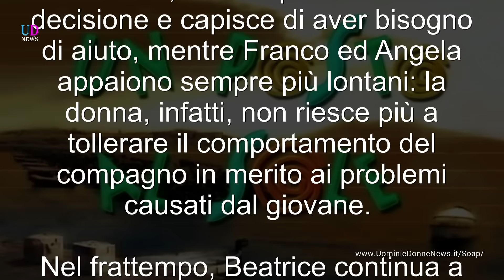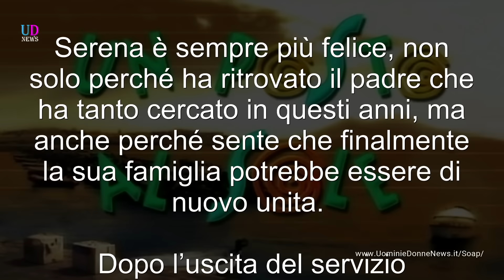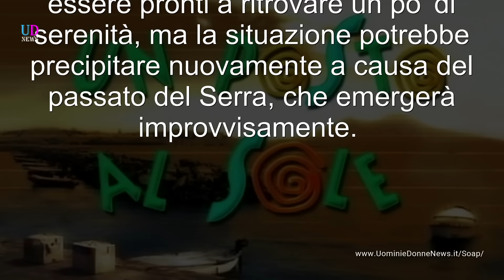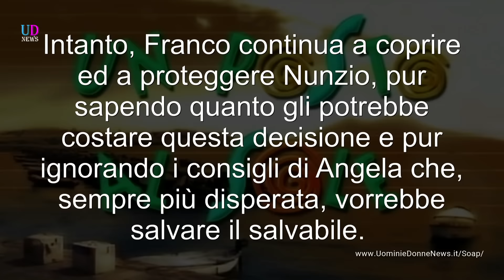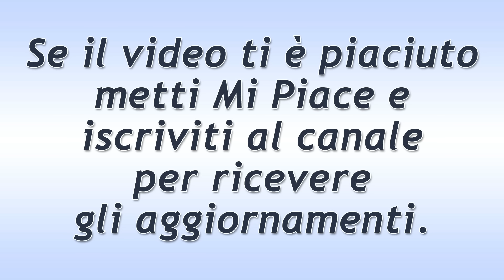Anticipazioni Un Posto al Sole: Puntate dal 19 al 23 dicembre 2016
Anticipazioni Un Posto al Sole. Trama delle puntate italiane trasmesse da lunedì 19 a venerdì 23 dicembre 2016 della soap opera Un Posto al Sole. Serena coinvolge la famiglia nella sua felicità, Franco nasconde Nunzio dalla polizia.